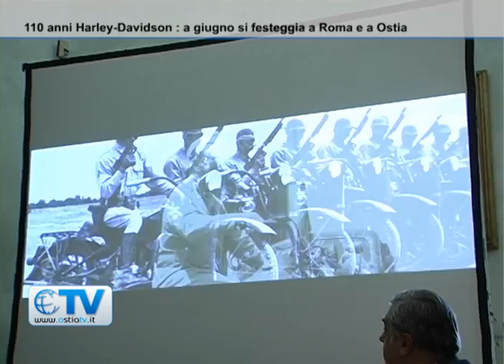Harley-Davidson compie 110 anni: a giugno centinaia di migliaia di bikers a Roma e Ostia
Dal 13 al 16 giugno la capitale ospiterà le celebrazioni per l'anniversario di nascita della casa motociclistica cult. A Ostia un villaggio per la festa e sfilate sul lungomare. LEGGI TUTTO